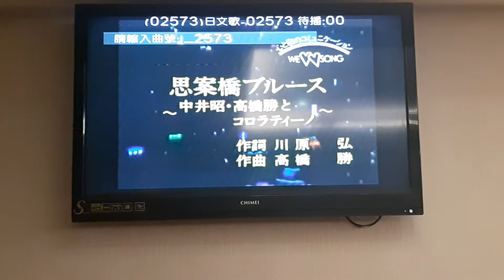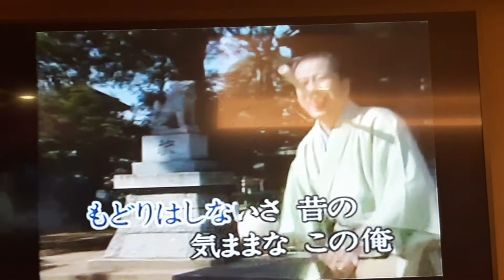素容翻唱 思案橋ブルース 志明一族 演歌秀